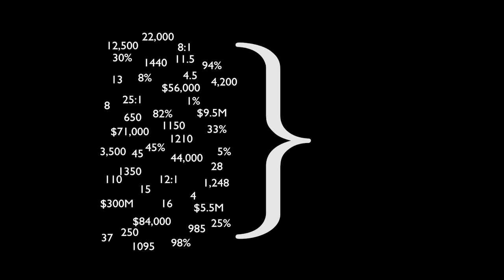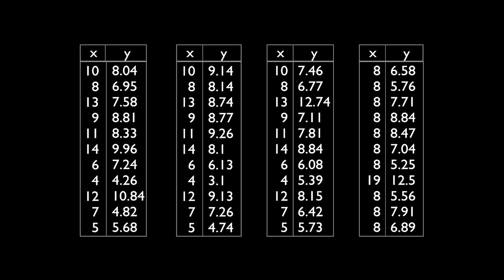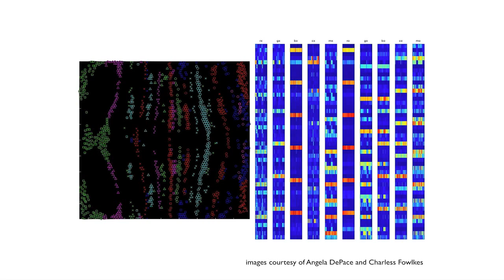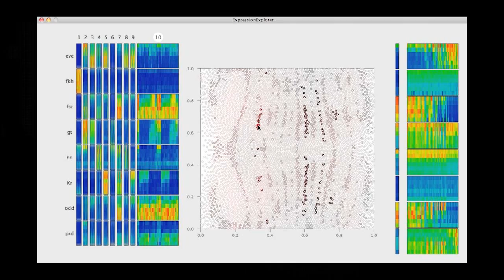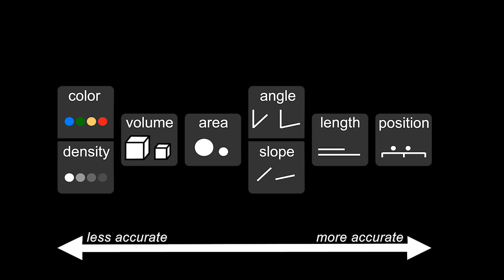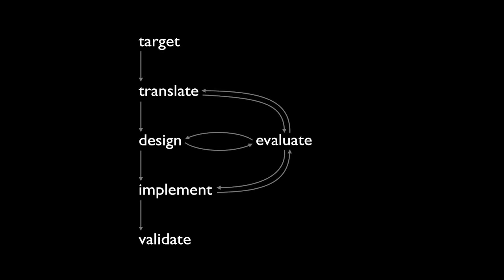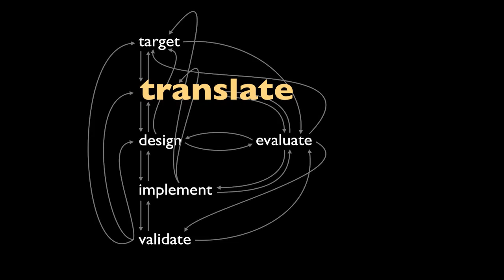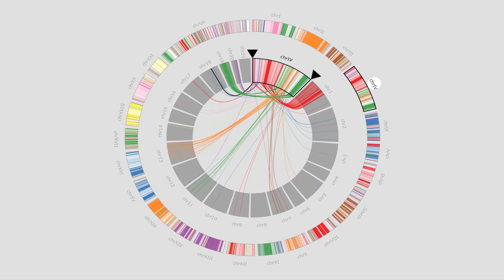TEDxWaterloo - Miriah Meyer - Information Visualization for Scientific Discovery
Miriah Meyer is a computer scientist who is changing the way other scientists see the world of data. As a postdoctoral research fellow in the School of Engineering and Applied Sciences at Harvard University, Miriah is a pioneer in the emerging field of visualization, which uses graphic computer representations to help scientists envision, manage and interact with large quantities of complex data in ways that would otherwise be impossible. Working closely with research scientists, Miriah's interactive tools now pinpoint patterns and trends.

Miriah has degrees in astronomy and astrophysics from Penn State University, and earned a PhD in computer science from the University of Utah where she worked in the Scientific Computing and Imaging Institute.

Miriah is the recipient of a NSF/CRA Computing Innovation Fellow Award and also awarded an AAAS Mass Media Fellowship that landed her a stint as a science writer for the Chicago Tribune.

At the Harvard/MIT Broad Institute, she is a cofounder of the Data Visualization Initiative.

TEDx is a program of local, self-organized events that bring people together to share a TED-like experience. Our event is called TEDxWaterloo, where x=independently organized TED event. At our TEDxWaterloo event, TEDTalks video and live speakers will combine to spark deep discussion and connection in a small group.